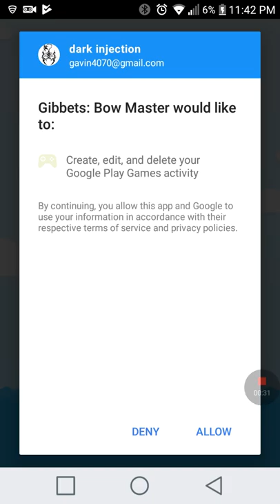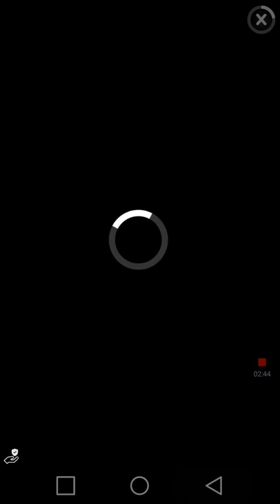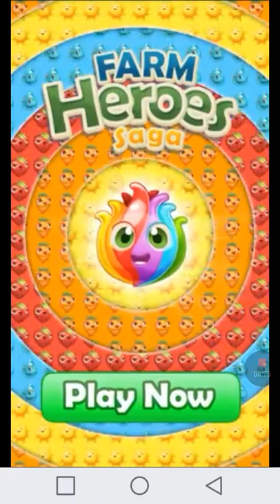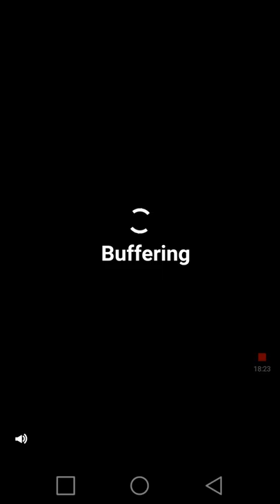Gibbets bow master:It's Raining Men Hallelujah